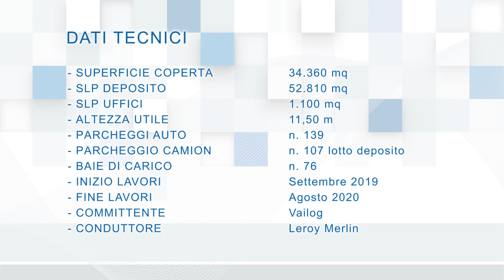Colleferro B - Timelapse Costruzione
Come si costruisce un magazzino logistico di quasi 53.000 metri quadri? Con un grande team!
Rivivi insieme a noi il timelapse dei lavori di Colleferro consegnato poche settimane fa 🙂